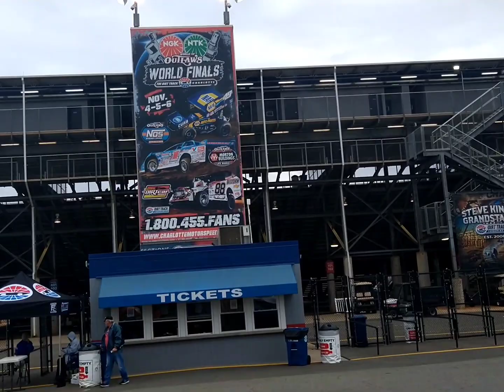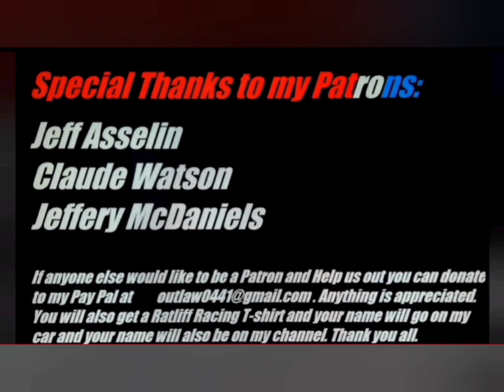Short Track Championship in Charlotte NC. With the 13b SCDRA EXTREME FWD UCAR HORNET.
At the World Short Track Championship with Brandon Collins as he raced his car.